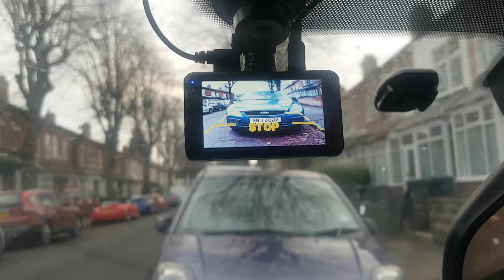FORD FIESTA 2012 DASH CAMERA FITTED